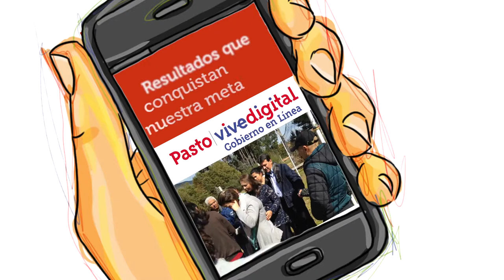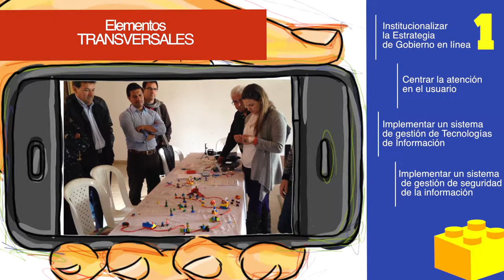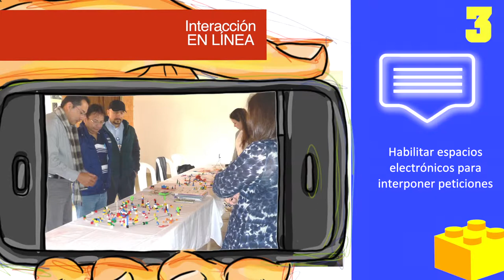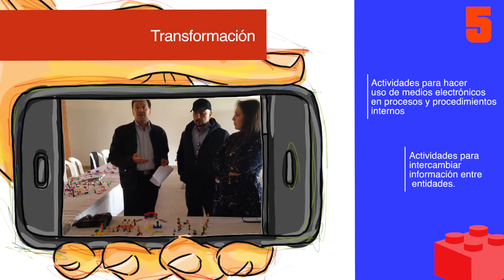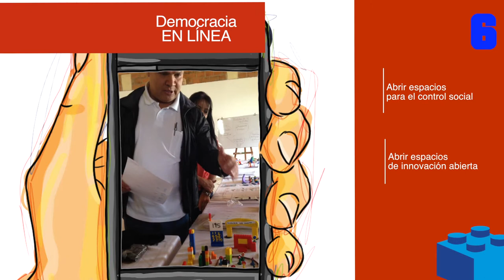Taller de Innovación en Gobierno en Línea con funcionarios de la Alcaldía de Pasto.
Grandes ideas, buenos resultados y muchos temas para mejorar la atención al ciudadano por parte de los funcionarios públicos de la Alcaldía de Pasto, así se vivió el taller desarrollado por los ejecutores del proyecto Pasto Vive Digital - Gobierno en Línea: ParqueSoft Pasto. Esta iniciativa se desarrolla gracias al apoyo del Ministerio TIC Colombia, Vive Gobierno en línea, Colciencias, Harold Guerrero López, Diego Molano Vega y Maria Carolina Hoyos Turbay.

El facilitador del taller fue el Magister en Creatividad e Innovación organizacional John Jaime Acosta Acosta, Líder de la estrategia de Inspiración e Innovación de oportunidades de ParqueSoft Pasto.